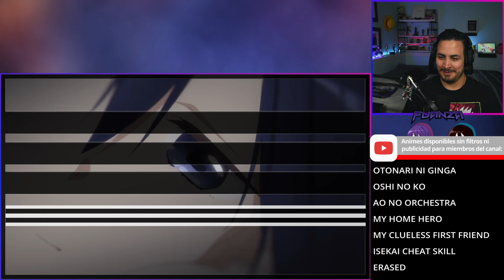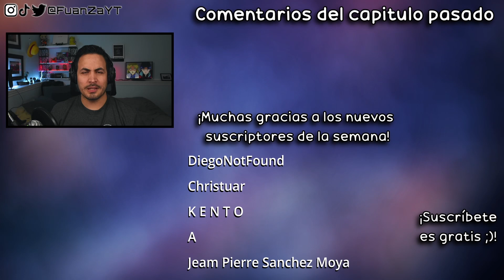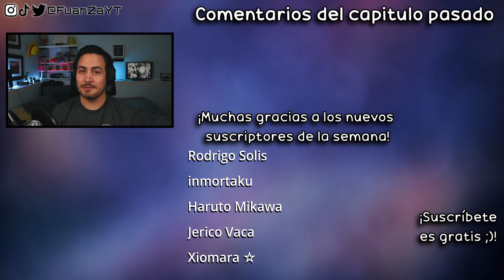💕¡EL REGRESO DE KUBO!👻Kubo-san wa Mob wo Yurusanai CAP 7 REACCIÓN+RESEÑA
Hoooola Nakama, hoy estoy reaccionando al capitulo 7 de Kubo-san o Kubo-san wa Mob wo Yurusanai o Kubo Won't Let Me Be Invisible (como prefieran decirle uwu)!

✦Timestamps✦

00:00 - Saludo y breves comentarios
00:41 - Reacción capitulo 7
21:19 - Análisis/Reseña final
22:23 - Pregunta del video
22:43 - Outro, comentarios video pasado y agradecimiento suscriptores